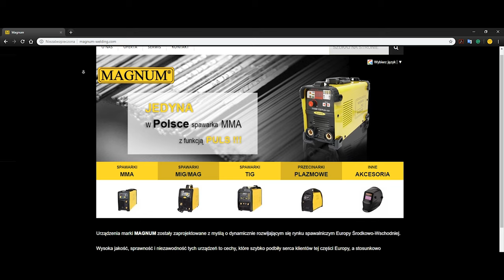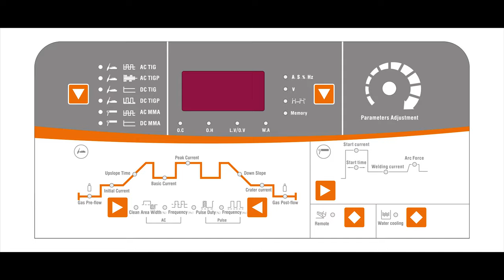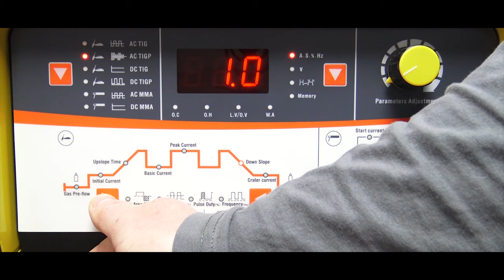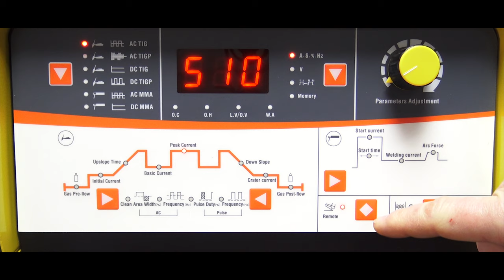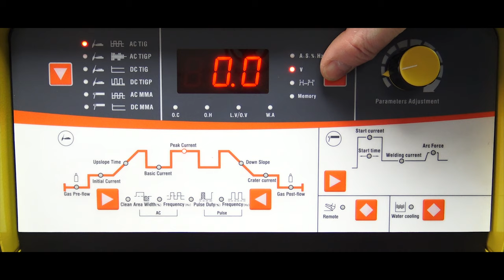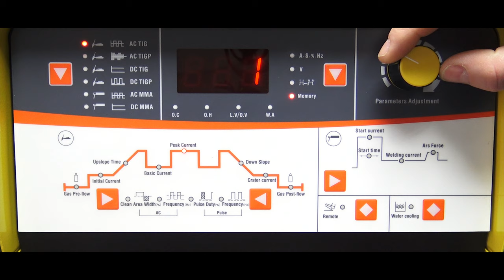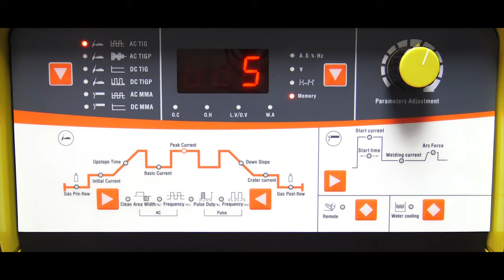Najmocniejszy w Polsce TIG 500P AC/DC z chłodzeniem wodnym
Film przedstawiający najmocniejszego w Polsce TIG'a 500 AC/DC z funkcją PULS oraz chłodzeniem wodnym!

Funkcje urządzenia:
- max. prąd spawania 500A
- szeroki zakres regulacji prądu spawania
- spawanie metodą TIG AC/DC i MMA
- funkcja PULS
- pełna kontra pradu spawania
- pamięć
- bardzo solidne podwozie jezdne

Jeśli też chcesz nawiązać z nami współpracę, konieczne do Nas napisz!

Miłego oglądania!